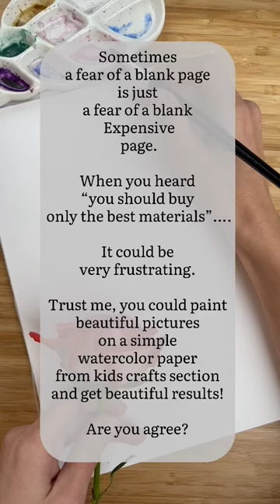Have you had a fear of a blank paper?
Sometimes a fear of a blank page is just a fear of a blank Expensive page.

When I just started to paint, I heard from many artists that “you should buy only the best materials”….

It was very frustrating.

I remember I went to an art store and was starring at Arches paper….
I felt very small and greedy as I wasn’t carrying it immediately to a cashier and doubting if I was good enough for this?

With all my experience I could tell you, that you could paint beautiful pictures on a simple watercolor paper pad from kids crafts section and get beautiful results!

No doubt that professional watercolor paper  is pleasant, great, helpful and allows you a lot… but…

You need to have a freedom for making mistakes, for trying out something new, for experiments and just for having fan without fear of spoiling of a few (dozens) of papers

Once you catch that flow you will be able to paint on everything, starting from a backside of wallpaper to premium league materials (which are no doubt fun)!

Here is my suoer-affordable list if supplies to begin with (and a few fancy too)

What’s your take on paper question? Have you had a fear of a blank page?
Let's share in comments!